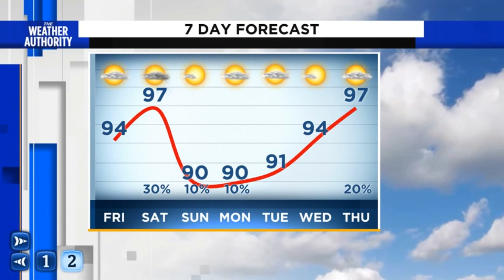Showers, storms late, a hot start to the weekend